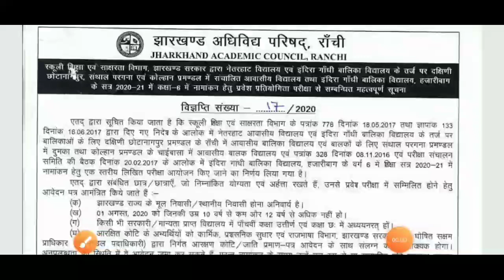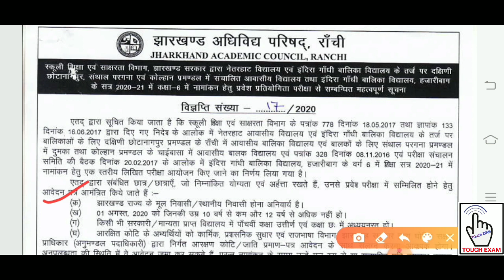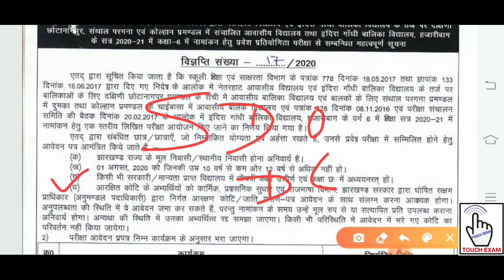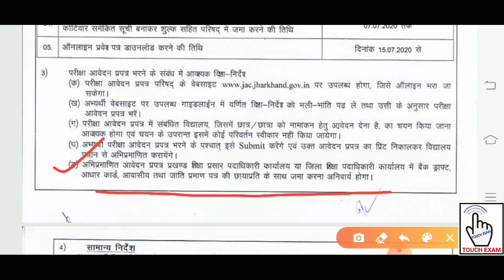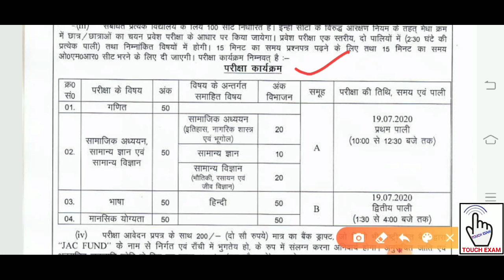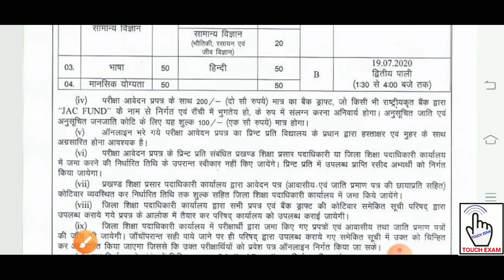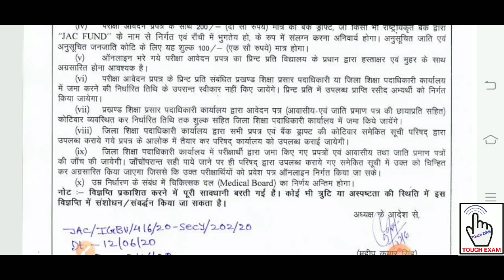नेतरहाट एवं इंदिरा गांधी बालिका विद्यालय प्रवेश परीक्षा 2020 | Netarhat Awasiya Vidyalaya Admission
नेतरहाट एवं इंदिरा गांधी बालिका विद्यालय प्रवेश परीक्षा 2020 | Netarhat Awasiya Vidyalaya 6th Class Admission Online form 2020.